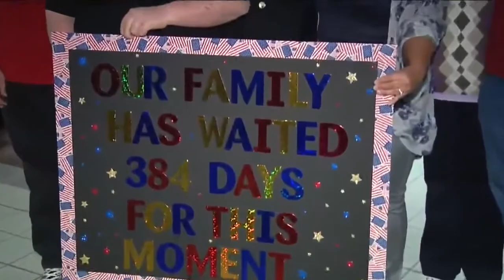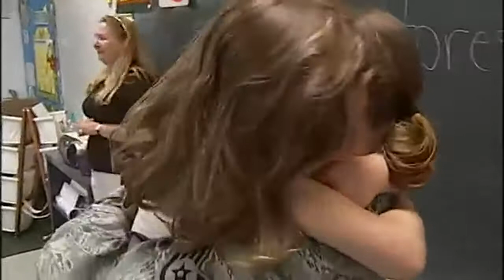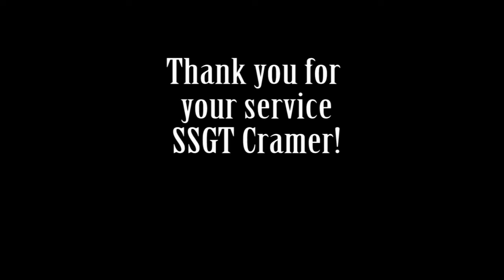Soldier Coming home Surprises Reunion